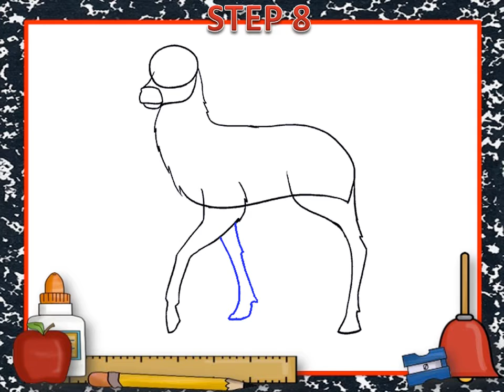easydrawing || how to draw a deer step by step